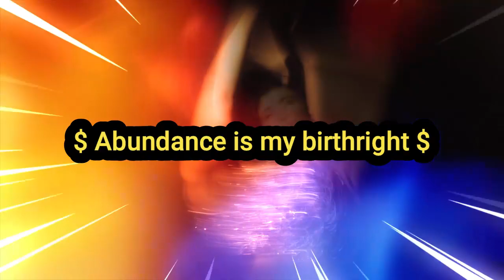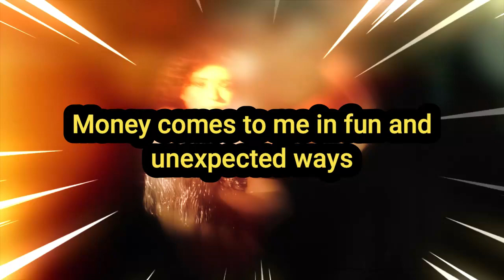Unlock Riches Instantly: These High Vibe Affirmations Will Skyrocket Your Wealth Manifestation!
for CUSTOM VIDEO EDITING SERVICES & COACHING